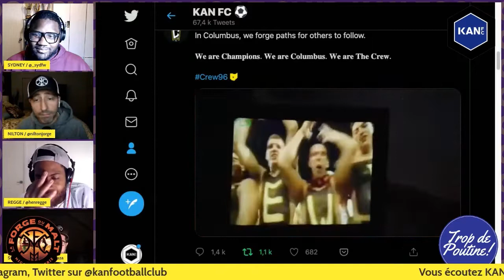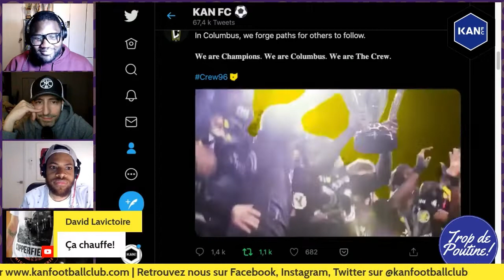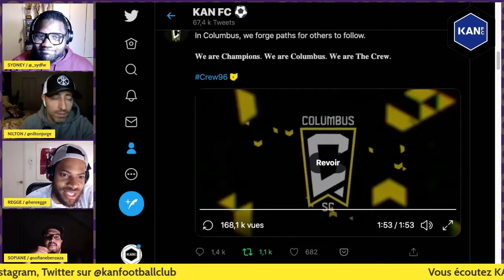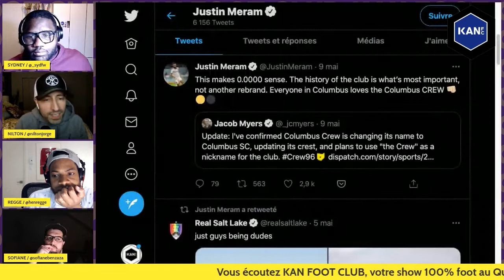Le Columbus Crew est maintenant le Columbus Soccer Club | LE KANFC RÉAGIT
Le KANFC réagit à un autre rebranding dans la MLS avec les champions en titre , le Columbus Crew, qui se rebaptise Columbus Soccer Club.

Le Crew est mort, vive le Crew.

🪒🍒MANSCAPED - Le pro des produits de rasage et de soin des parties intimes pour homme